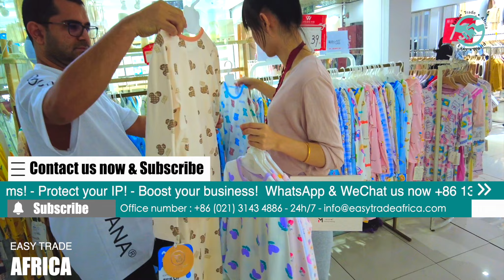Shanghai wholesales clothing market : A Journey with Mr. Ali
We want to express our sincere gratitude for your continued support of our channel. At Easy Trade Africa International Trading Co., Ltd., we are committed to providing support to businesses by sharing our knowledge and understanding of international trade. Our goal is to make it easier for businesses to import products, and we are here to help you succeed.
Whether you are already in the trading business or considering starting a business in your country, we invite you to watch our videos. We will introduce you to a wide variety of products by taking you on visits to factories, exhibitions, trade shows, and wholesale markets around the world. Our team is dedicated to being your reliable partner and providing the support you need to buy and import products to your country in the easiest way possible.

We are excited to provide you with valuable information and support to help your business succeed.